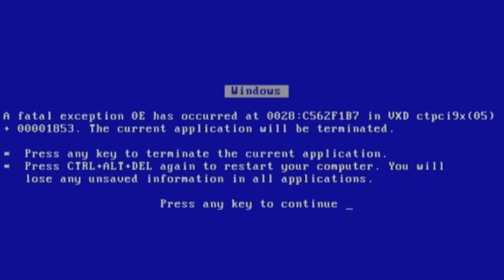A Message To All The Teamers ( Jujutsu Shenanigans )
This Video took longer to take then I thought it would. More bangers coming your way, got something cooking up in the lab.